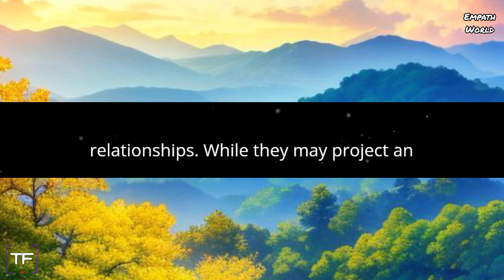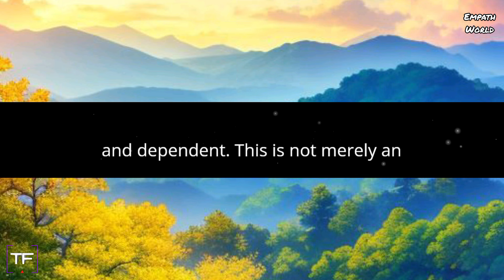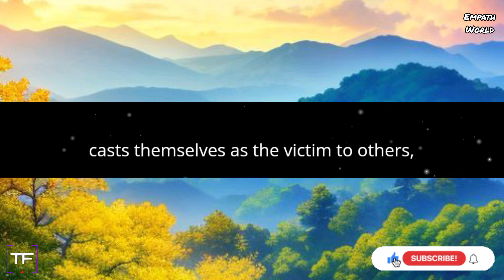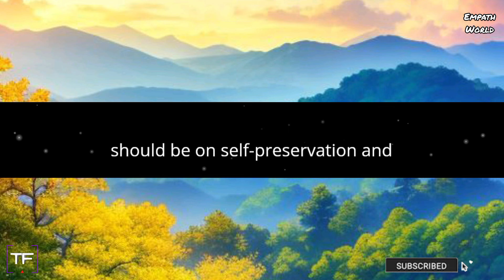What Is the Narcissist's Endgame Before They Leave